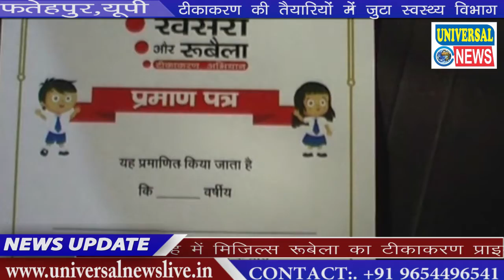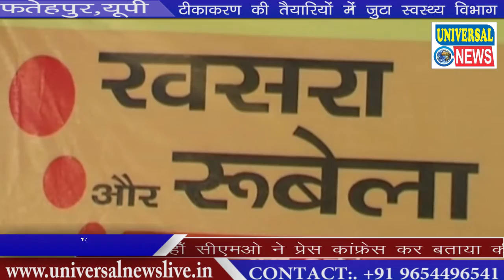टीकाकरण की तैयारियों में जुटा स्वस्थ्य विभाग| Teekakaran Ki Taiyariyo Me Juta Vibhag| Universal News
उत्तर प्रदेश फतेहपुर जिले में स्वास्थ्य विभाग जिले में 1006221 बच्चो को खसरा मिजिल्स रूबेला का टिका करण करवा बीमारी से दूर रखने का प्रयास कर रही हैं , वहीँ सीएमओ ने प्रेस कांफ्रेस कर बताया की 26 नवम्बर से दो सप्ताह में मिजिल्स रूबेला का टीकाकरण प्राइवेट स्कूलों से लगाकर सरकारी स्कूलों में कराया जायेगा, जिसमे 9 माह से लगाकर 15 वर्षो के बच्चो को टीका कारण किया जायेगा , इसके लिए आशा बहु और ए.एन.एम व शिक्षा विभाग के सम्बंधित अधिकारियो की मदद से स्कूलों में टीकाकरण किया जायेगा, जिसके लिए शासन से 410000 डोज वैक्सीन और 600000 सिरिंज आ चुकी है जिसके लिए ए.एन.एम को ट्रेनिंग देकर टीका करण के लिए लगाया गया है, प्रत्येक ए.एन.एम को 200 बच्चो की जिम्मेदारी दी गई है जिसे  सप्ताह में पूर्ण कर लिया जायेगा, जिसके प्रचार प्रसार कर गार्जियन को जागरूक किया जा रहा है जिससे बच्चो को बीमारियों से दूर रखा जा सके |